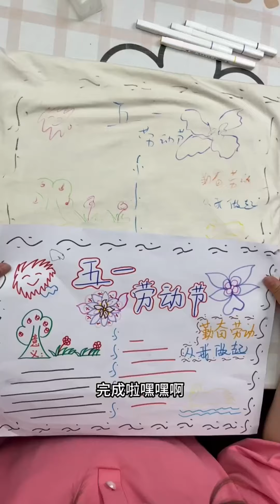快過新年了，小籠包和奶奶一家人都在裝扮新年，大家快来看看好不好看吧！家庭教育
大家好，我是馬奶奶和棒棒糖
一位幼兒教師，非常喜歡小朋友
還非常喜歡畫畫，帶給大家歡樂